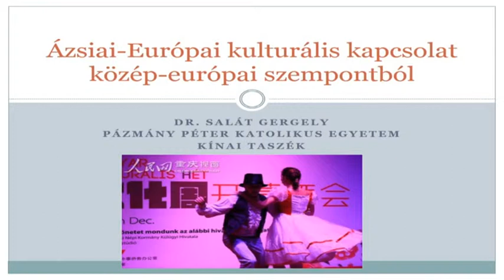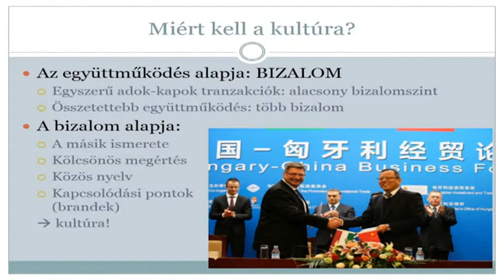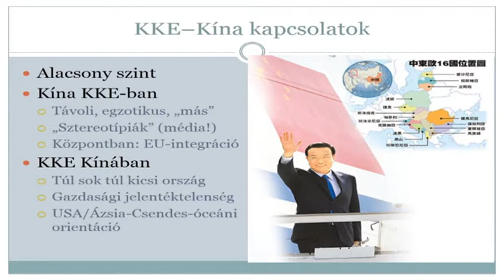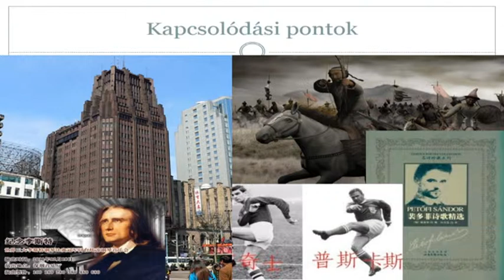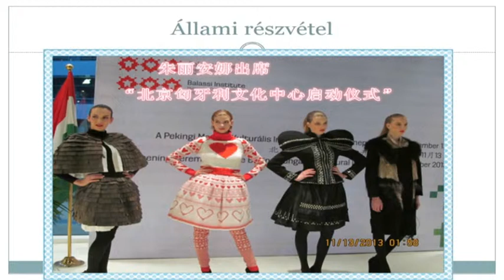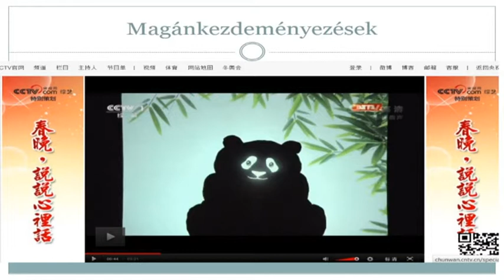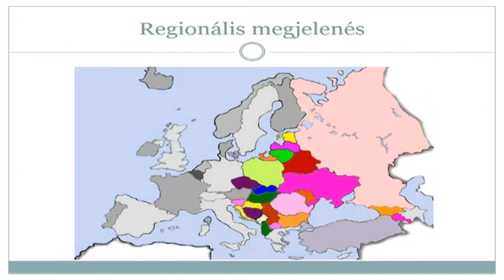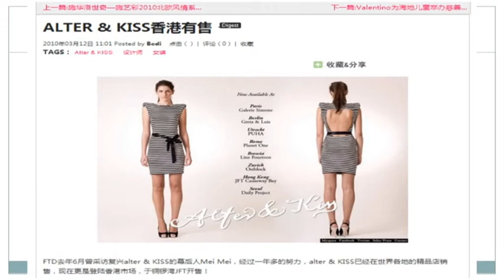HUDEC EMLÉKÜLÉS - Salát Gergely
Országház, 2014 február 21.